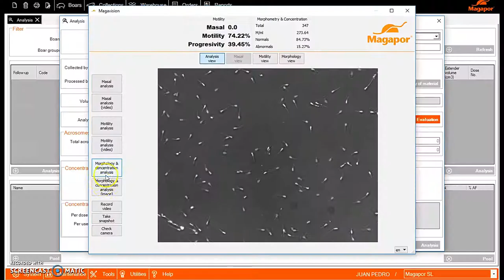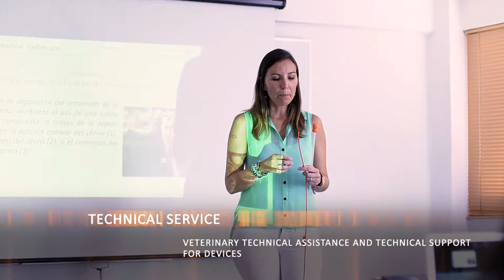MAGAPOR, Specialists in swine reproduction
Magapor is a world leader company in its industry thanks to its
customer-oriented policy and strong investment in R+D.
We design, develop, manufacture and market unique, cutting-edge
products for swine reproduction in more than 50 countries.